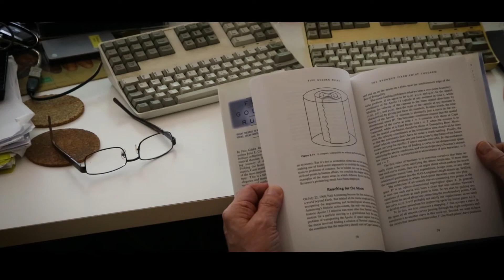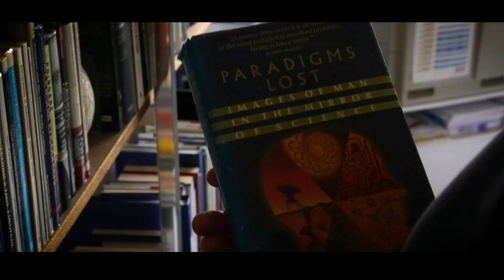Prey for Me Final Trailer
A Psycho-Sexual Thriller